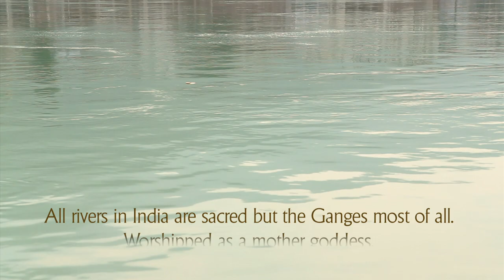The Ganges River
At the banks of the Ganges River in India, Traveling Guru Darrol Bryant talks about the intricate and complex beliefs of Hinduism, where all rivers in india are sacred but the revered and beloved Ganges most of all. Worshipped as a mother goddess, she plays a dramatic role in the spiritual lives of the Indian people. From this multilayered perspective, the Ganges is a physical place to bath, renew oneself and be cleansed of sin. To have the body's final ashes cast upon her waters is to ensure a place in heaven.

PLAYLIST: This video is part of the Living Religious Education series

DIRECTOR/EDITOR: Marjonneke